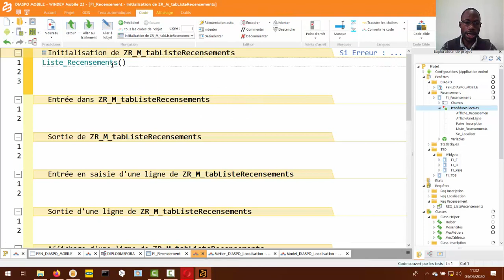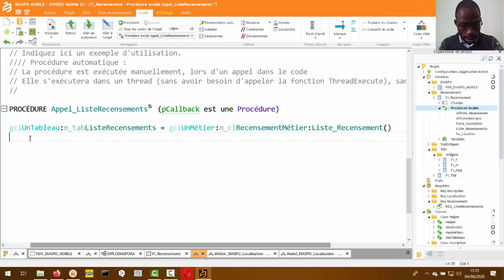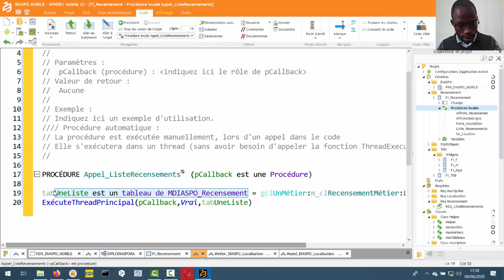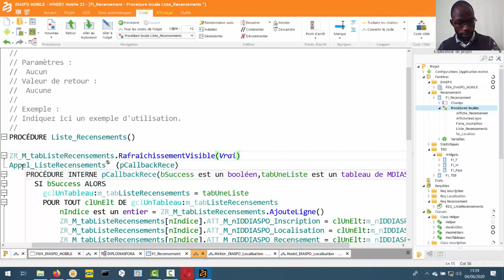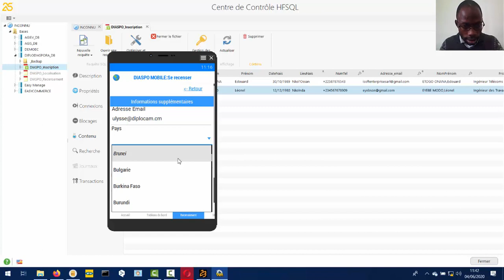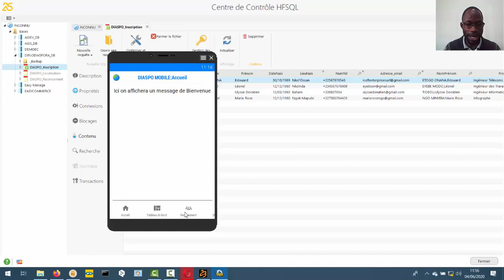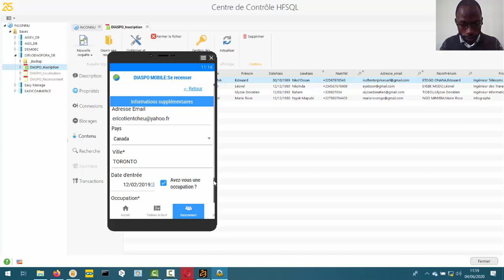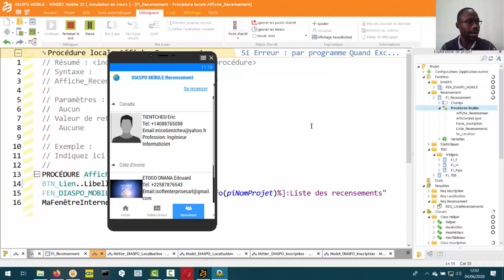#12 : MINREX ETUDE DE CAS WINDEV MOBILE DIASPO MOBILE Utilisation des Threads 2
La suite de #11